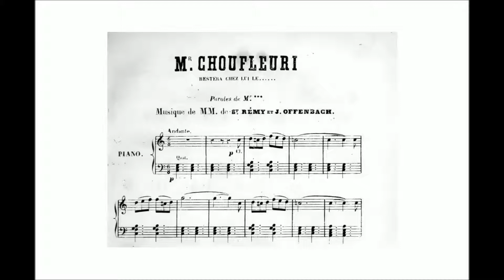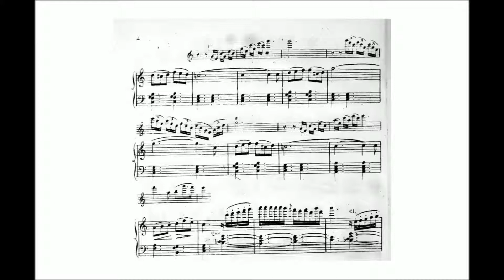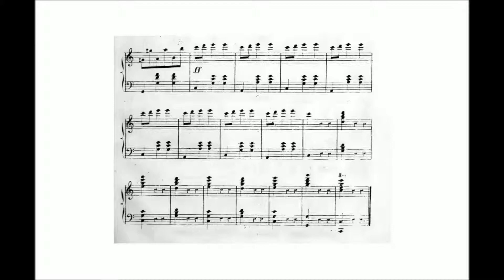Monsieur Choufleuri restera chez lui le... (Jacques Offenbach)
Monsieur Choufleuri restera chez lui le... est une opérette bouffe en un acte, musique de Jacques Offenbach, livret du duc de Morny sous le pseudonyme « M. de Saint-Rémy », créée le 14 septembre 1861 aux Bouffes Parisiens.

Initialement intitulée Monsieur Choufleuri restera chez lui le 24 janvier 1833, elle est présentée pour la première fois au cours d'une représentation privée le 31 mai 1861 chez le duc de Morny, dans les salons du Corps législatif au palais Bourbon à Paris.

Offenbach tire parti de l'argument pour se livrer à des parodies musicales d'opéras connus, notamment au travers d'un grand trio dans le style du bel canto italien. En outre, les jeunes amoureux communiquent en secret par citations musicales.

Paris, dans le quartier du Marais, le 24 janvier 1833.

Monsieur Choufleuri, nouveau riche sans culture, rêve d'impressionner le tout Paris en l'invitant à une soirée musicale privée, en son domicile. Pour cela, il engage trois fameux (et réels) chanteurs d'opéra italiens : la soprane Henriette Sontag, le ténor Giovanni Battista Rubini, et le baryton Antonio Tamburini. Pendant ce temps, Ernestine, la fille de Choufleuri, voit en secret un jeune compositeur, Chrysodule Babylas. Malgré l'insistance de la jeune fille, Choufleuri refuse d'inviter Babylas à la soirée, expliquant qu'un pauvre musicien inconnu n'est pas un parti acceptable pour elle.

Mais les trois chanteurs italiens font faux bond à Choufleuri à la dernière minute. Ernestine appelle alors Babylas à la rescousse. Ensemble ils échafaudent le plan qui sauvera la soirée : Babylas fera semblant d'être Rubini, Ernestine remplacera la Sontag, tandis que Choufleuri se déguisera en Tamburini. Après tout, ce n'est pas si difficile de chanter en italien ; les invités n'y verront que du feu.

Malgré les complaintes de Petermann, le paresseux domestique flamand, la soirée est un succès et les invités sont impressionnés par les faux chanteurs. Mais Babylas menace Choufleuri de tout révéler aux invités s'il n'accepte pas de lui accorder la main de sa fille. Choufleuri ne peut que consentir au mariage (ainsi qu'à une dot de 50 000 francs) afin de préserver les apparences et son statut.